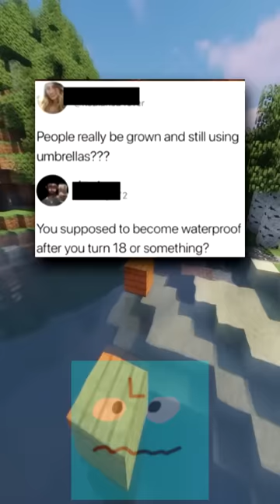Good & Funny Memes